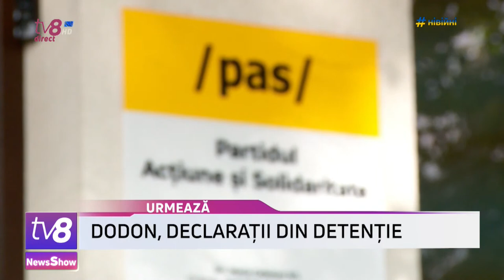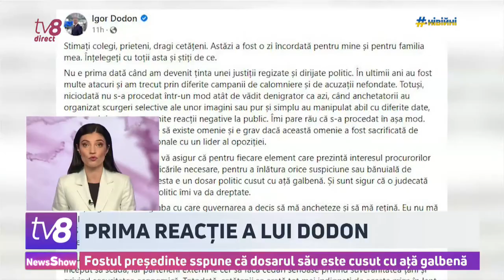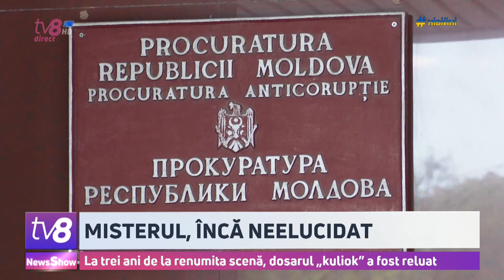DODON, DECLARAȚII DIN DETENȚIE /GAZUL, MAI SCUMP DIN IUNIE: NEWS SHOW /25.05.2022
💥Igor Dodon, aflat după gratii de ieri, se declară curat ca lacrima. Prin intermediul avocatului său, acesta a publicat un mesaj pe pagina de Facebook, în care susține că dosarul în care
figurează este unul politic și cusut cu ață... galbenă. /Consumatorii ar putea să achite mai mult pentru un metru cub de gaze, din 1 iunie. Moldovagaz cere ANRE să accepte o majorare de circa 8 lei. /Teroare la o școală din statul american Texas. 19 elevi și doi adulți au murit după ce un bărbat înarmat a tras în direcția lor.